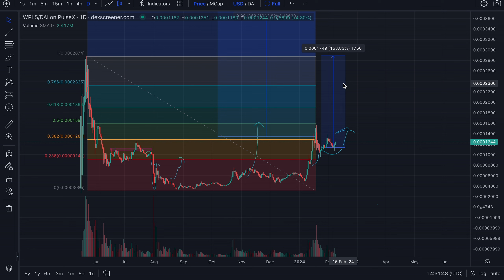PULSECHAIN & PULSEX: LAST CHANCE TO BUY BEFORE 100X BREAKOUT?!